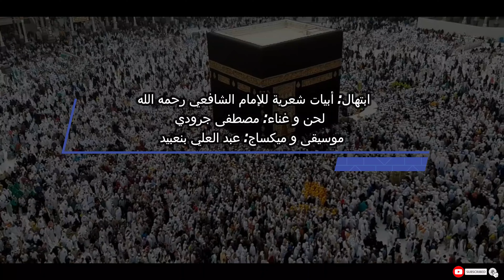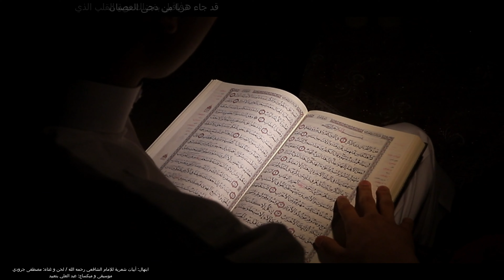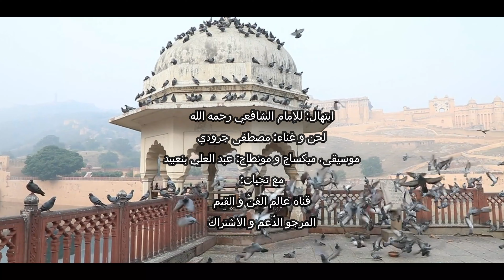إلهي جئتك سائلا – الفنّان مصطفى الجرودي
كلمات الإمام الشّافعي رضي الله عنه
لحن وغناء الفنّان مصطفى جرودي
موسيقى، ميكساج ومونطاج: عبد العلي بنعبيد
الكلمات:
كم جئت بابك سائلا فأجبتني
من قبل حتى أن يقول لساني
واليوم جئتك تائبا مستغفرا
شيء بقلبي للهدى ناداني
عيناي لو تبكي بقية عمرها
لاحتجت بعد العمر عمراً ثاني
إن لم أكن للعفو أهلا خالقي
فأنت أهل العفو والغفران
روحي لنورك يا إلهي قد هفت
وتشققت عطشا لهُ أركاني

أناشيد اسلامية
ابتهالا